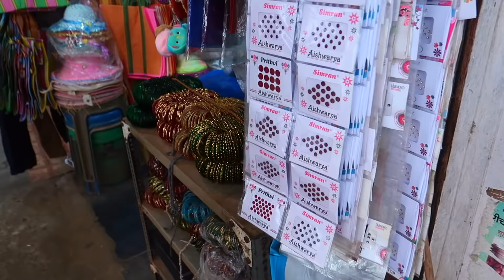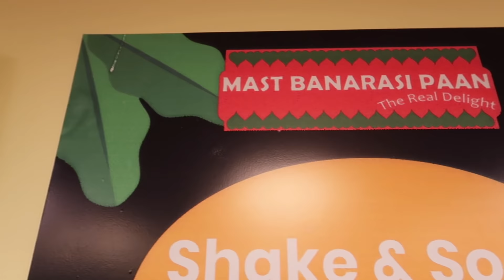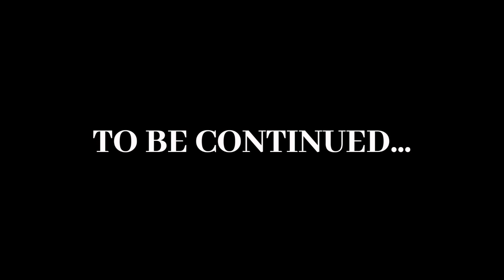Visiting Local Market of GOA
Namasteeeee Dosto 🙏
Mera naam Juli h or muje Bharat bohot passand karoge. Aur muje lagta h me dil se bharatiya h ❤️ 🇮🇳
Please ye video share karo tumara friends ke sath
Aaj video me ham Panjim Local market ja rahe h ...
Enjoy and lots of love 💛